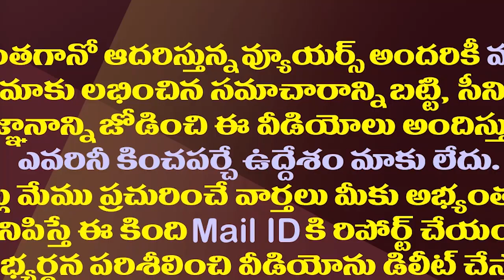కేసీఆర్-జగన్ మధ్య గొడవకు రఘురామ ప్లాన్.!| MP Raghurama Attempts To Fight Between KCR and CM Jagan